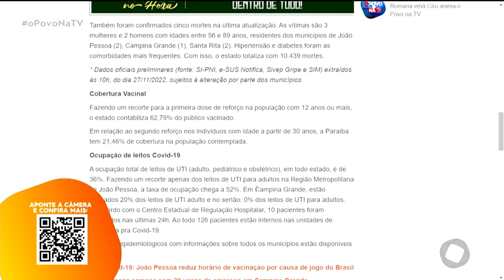Paraíba registra mais de 1,9 mil casos de Covid-19 neste domingo (27) - O Povo na TV